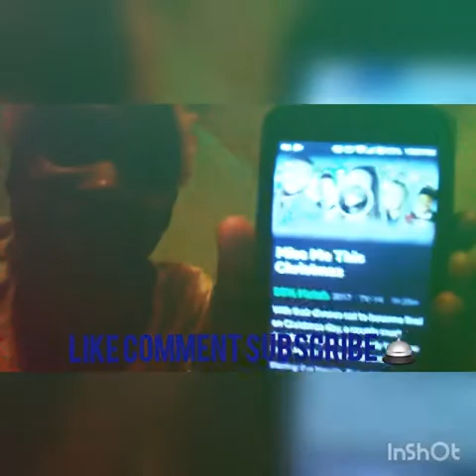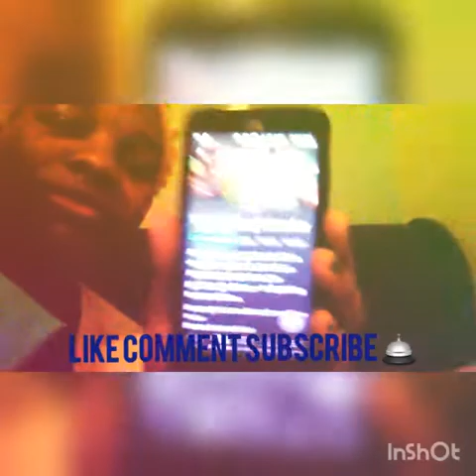CHRISTMAS MOVIES ON NETFLIX 💯